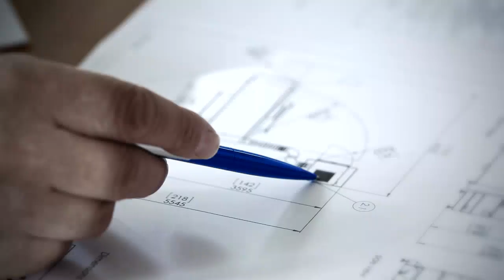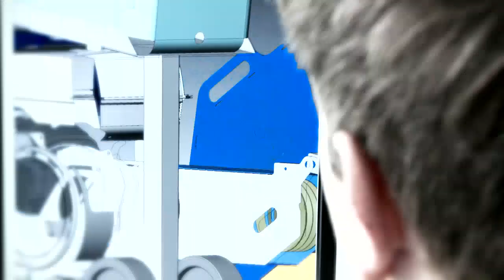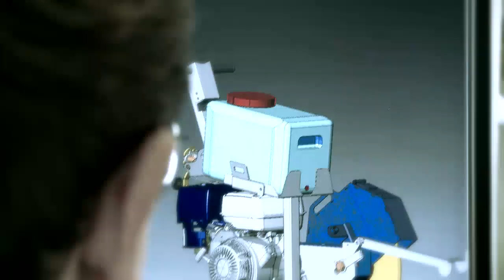Lissmac: Σύντομη Παρουσίαση Εταιρίας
Αλέκου Παναγούλη 42
Νεα Ιωνία Αττικής.
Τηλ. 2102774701